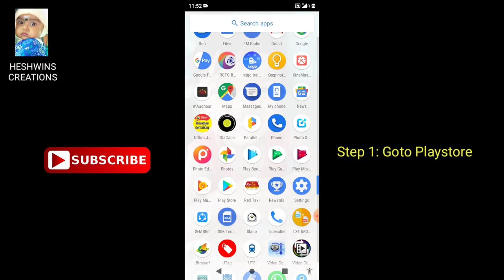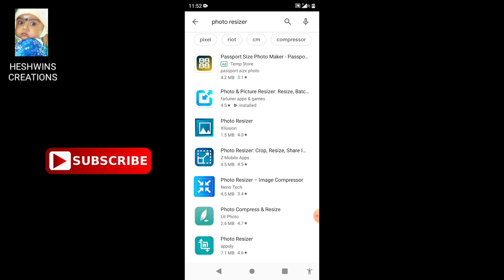How to compress image size without losing quality | how to compress image size in mobile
Hi friends . Welcome to our channel.This live demo video is used to compress or reduce your image file without losing image quality, which u can utilised this for all purpose like bank application photo, signature to convert MB to KB. Or to reduce your data memory use by this app.